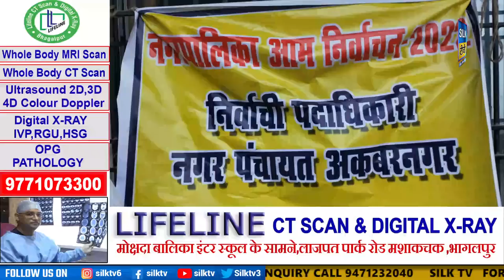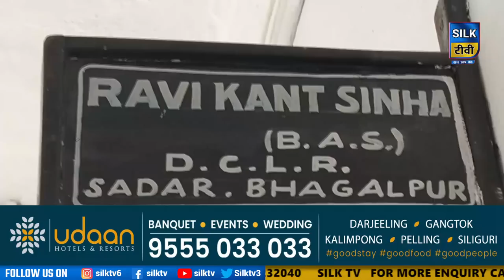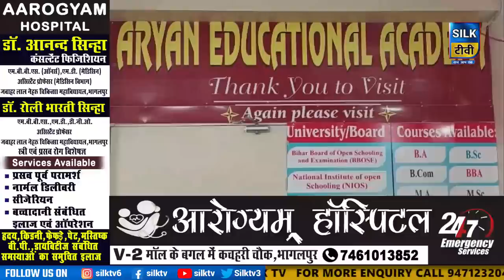SILK TV- जिले की खबरें एक साथ || 16 SEPTEMBER 2022